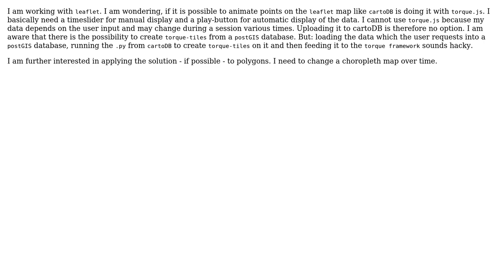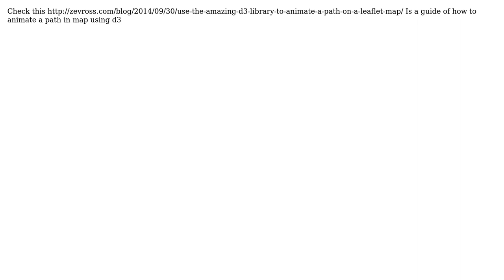GIS: Animate points and/or polygons on leaflet map (2 Solutions!!)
GIS: Animate points and/or polygons on leaflet map

With thanks & praise to God, and with thanks to the many people who have made this project possible! | Content (except music & images) licensed under CC BY-SA | Music | Images & others | With thanks to user Stophface user PolyGeo user Enrique Enciso user ConstanceL and the Stack Exchange Network Trademarks are property of their respective owners. You are responsible for your own actions.